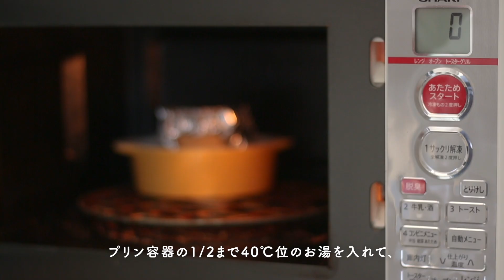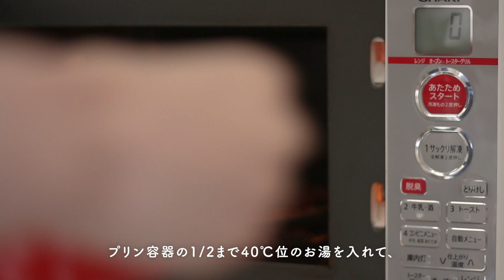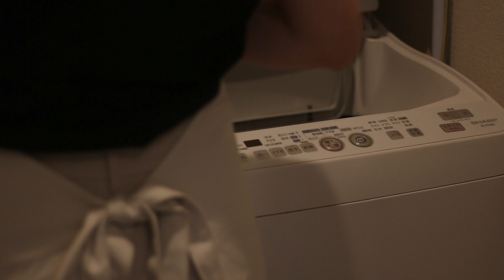おうちカフェ | 20代OLの休日,固めプリン🍮とナポリタン,お散歩でまったり,家事分担で楽しく過ごす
みなさまこんばんは！kotatsuです。
今回は予定がない日の休日ルーティンを撮ってみました🌞

休日は溜まった家事を片付けつつ、おうちカフェを開いたりして過ごしています🍮
もちろんダラダラしてしまう日もありますが…何か一つは楽しみを用意して過ごすようにしています🌿

最後まで楽しんでみていただけたら嬉しいです☺️

毎週1本を目指して、動画をアップできたらと思っています☺️🎬

✓ recipe
固めプリン

✓ items
楽天room(お気に入りの物達を紹介しています)